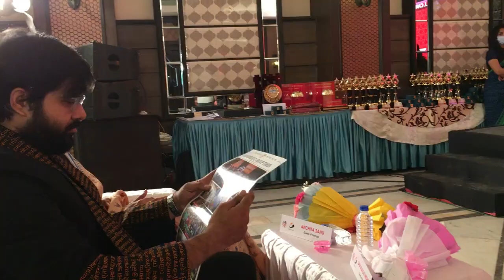A Day With Me | Gupshup, Event, Travel & Meeting With a Fan | VLOG 23 | ELINA ⭐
HEY GUYS❤️
How are you all doing? So here’s my one day with me vlog for you all!!
Stay Happy.. Stay Positive.. Stay Safe!!
Yours Elina⭐

Credits:
LOGO DESIGN, VIDEO EDIT AND THUMBNAIL DESIGN BY:
CurvedLine Design Studio